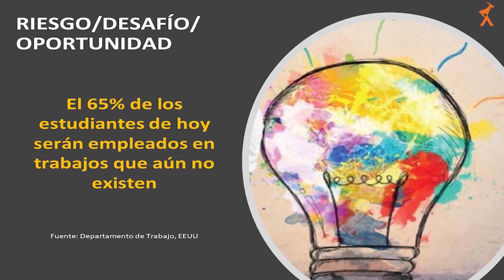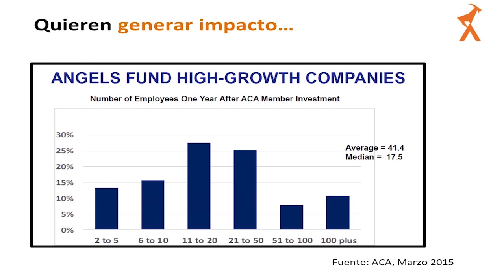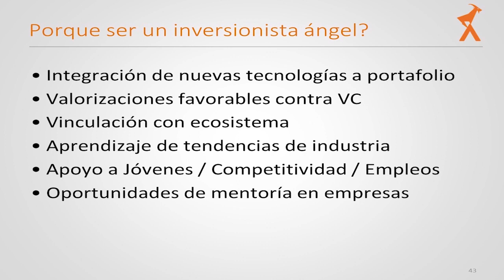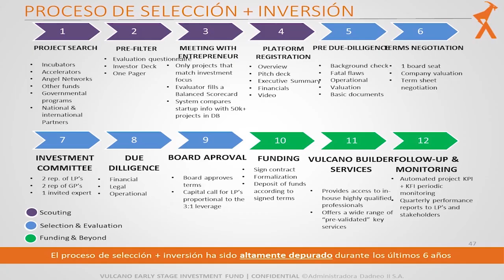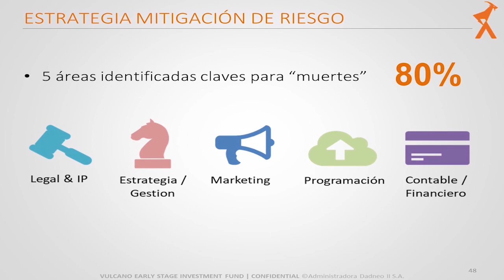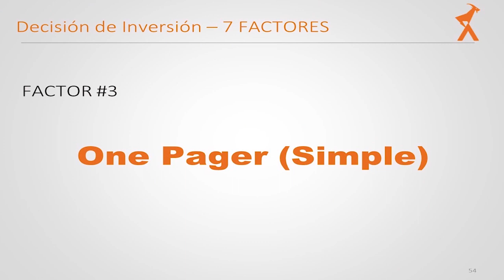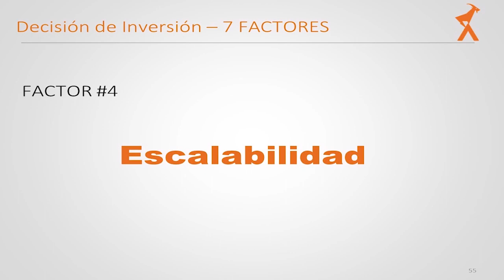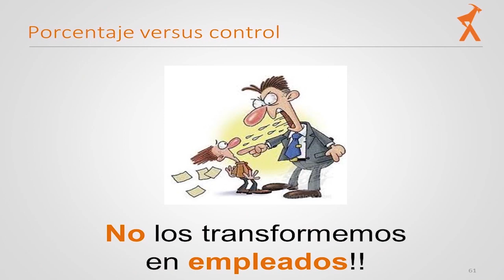Allan Jarry - Rol del inversionista ángel en el emprendimiento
Allan es Inversor de más de 15 proyectos de América. Socio Fundador de Dadneo S.A. y ex director de la red de Angels Accelerated Growth Partners en Miami. Mentor en Startup Chile y Founder Institute.
Además, es el fundador y encargado de la gestión general de JarryIP. Es un emprendedor natural, activo en la industria del Venture Capital y en las inversiones en Startups basadas en Internet, actuando como mentor de jóvenes empresarios, ayudándolos a proteger y hacer crecer sus ideas a través del Fondo de Semillas DadNeos.